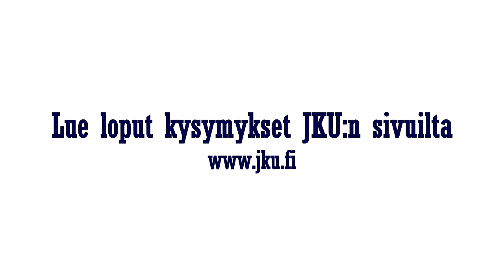10 kysymyksen haaste 26 - Emma Koistinen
Matkalla Jyväskylän 2018 Kalevan Kisoihin JKU:n urheilijat esittäytyvät Kymmenen kysymyksen haasteessa, jossa urheilija laatii valitsemalleen seurakaverille 10 tiukkaa kysymystä. Vastattuaan kysymyksiin urheilija heittää haastetta eteenpäin.

Seuraa myös urheilijoiden elämää JKU:n urheilijoiden Instagramissa! Vastattuaan ensiksi 10 kysymyksen haasteeseen, urheilija ottaa tilin viikoksi haltuunsa.